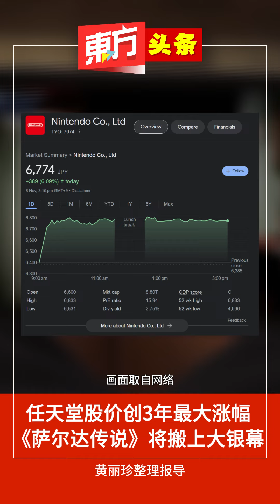任天堂股价创3年最大涨幅 《萨尔达传说》将搬上大银幕【东方头条】2023-11-8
任天堂正在制作一部基于电子游戏《萨尔达传说》的真人电影，加大力度将其受欢迎的游戏角色搬上大银幕。

这部电影将由Wes Ball 执导，他曾执导过《移动迷宫》三部曲和即将上映的《猩球崛起》，而编剧方面则由曾经担任过《侏罗纪世界》编剧 德里克·康纳利胜任。